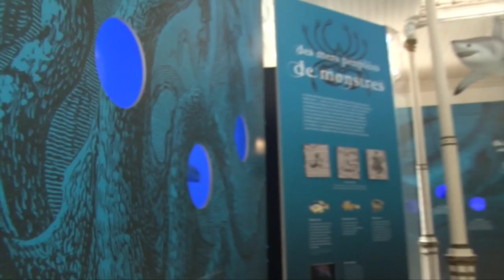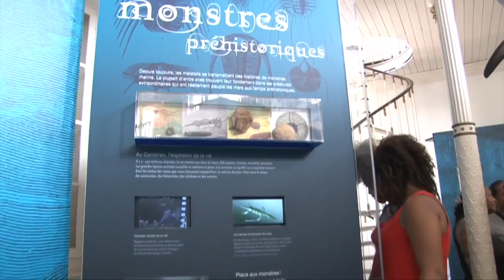Regards d'Enfants - Expo requins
La 4eme edition de "Au Bonheur des Enfants" est terminée. Retour en image sur les activités qui vous ont été proposées.